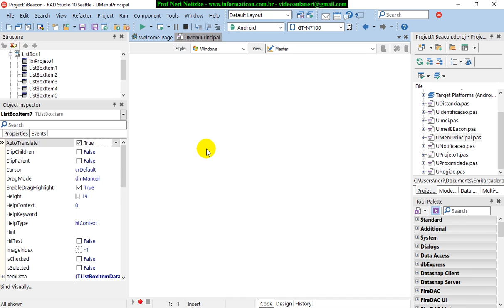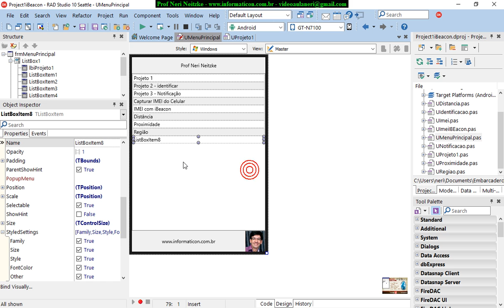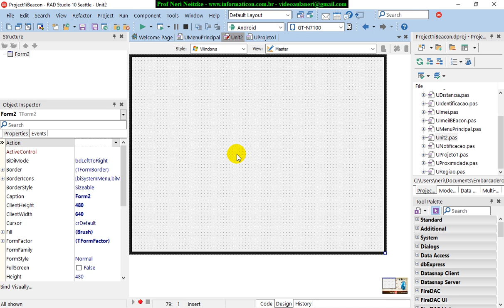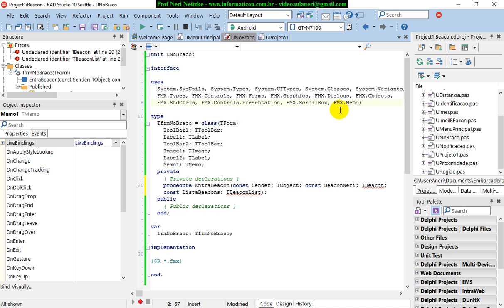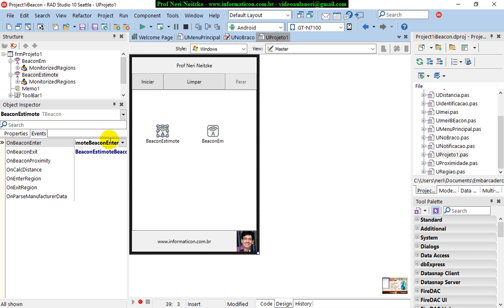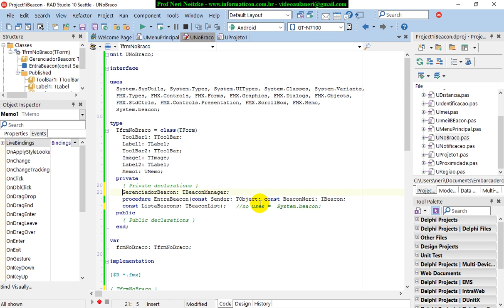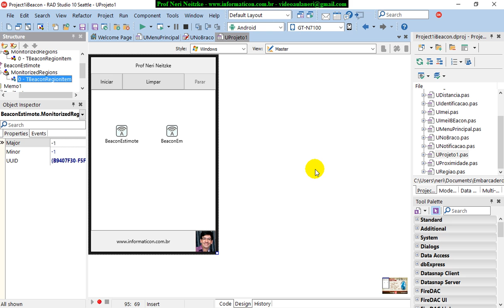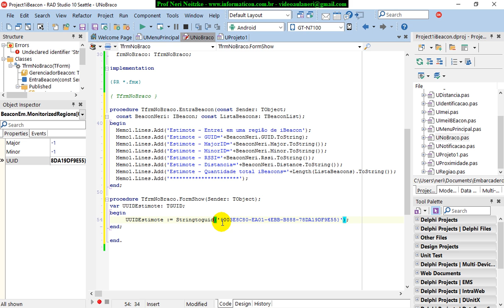aula 6830 IoT IBeacon criando beacon manualmente no braco sem componente TBeacon